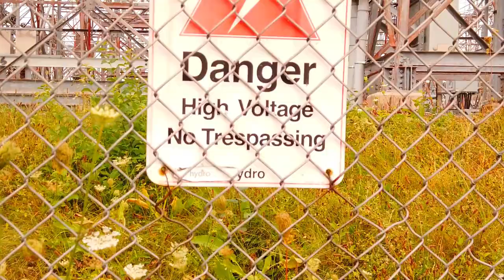Canaanland Moors presents Iron Sheik Moorish Emcee "Take Notice"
Thankh you to Iknonamus, Amun, 1206 Studios and all Iron Sheik Supporters
Filmed and edited by 1206Studio
J Dilla instrumental